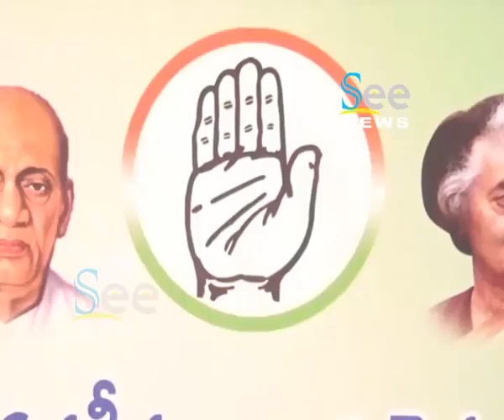బలోపితం చేస్థాము - See News